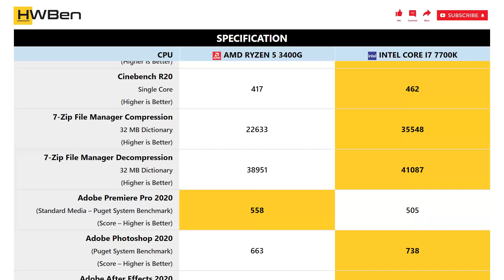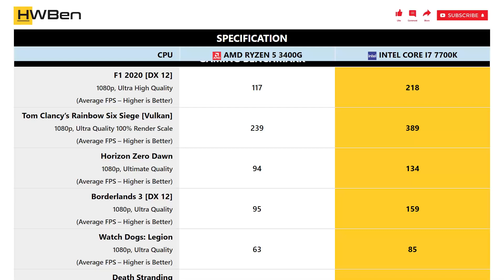AMD Ryzen 5 3400G vs Intel Core i7 7700K - Apps & Gaming Benchmark (RTX 3090)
SYSTEM SPECS:
GPU: RTX 3090
RAM: 32GB DDR4
OS: Windows 10

APPLICATION BENCHMARK LIST:
1 - Cinebench R20
2 - 7-Zip File Manager
3 - Adobe Premiere Pro 2020
4 - Adobe Photoshop 2020
5 - Adobe After Effects 2020

GAMING BENCHMARK LIST:
1 - F1 2020
2 - Tom Clancy’s Rainbow Six Siege [Vulkan]
3 - Horizon Zero Dawn
4 - Borderlands 3
5 - Watch Dogs: Legion
6 - Death Stranding
7 - Shadow of the Tomb Raider
8 - Hitman 2